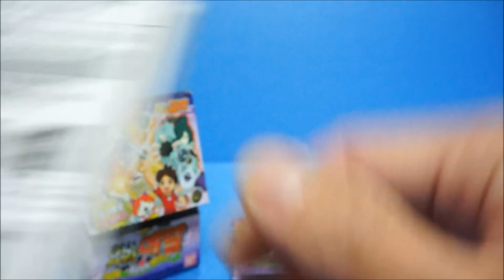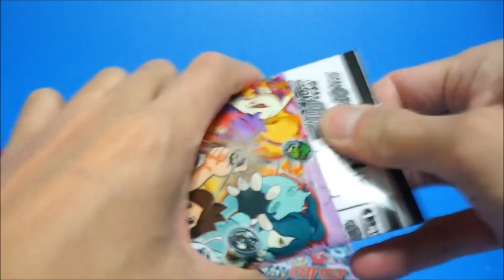요괴워치 요괴메달 2장 12개 요괴워치 장난감 동영상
요괴워치 장난감의 요괴메달 2장 상자 개봉과 요괴메달 12개를 요괴워치에  장착하여 동작시키는 과정을 담은 동영상입니다.